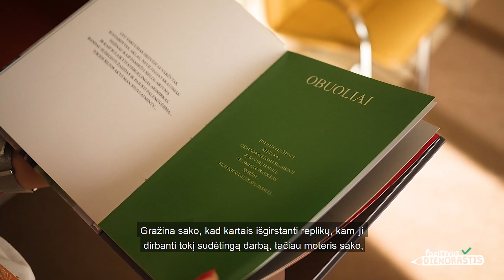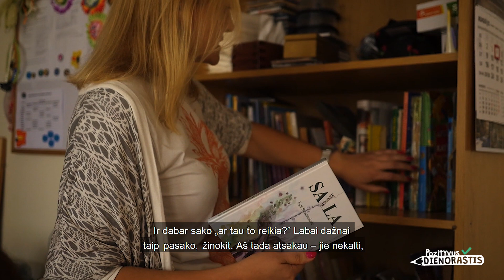#741. Socialinė darbuotoja Gražina: man gera, kad galiu padėti žmonėms su negalia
Ši „Pozityvaus dienoraščio“ istorija – apie didelės širdies savininkę, socialinę darbuotoją Gražiną. Moteris dirba Palangos socialinių paslaugų centre ir kiekvieną dieną globoja žmones su negalia. Gražina, dirbdama savo darbą, atiduoda daug savo meilės ir kantrybės, kad žmonių su negalia kasdienybė būtų kuo geresnė.